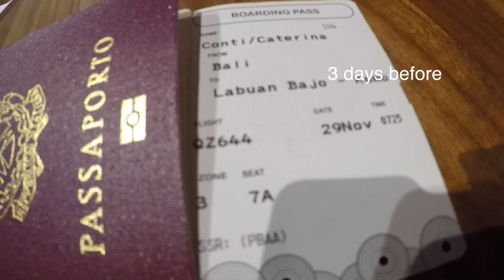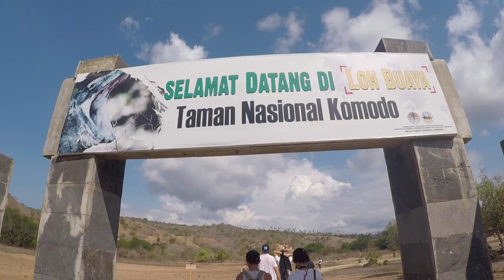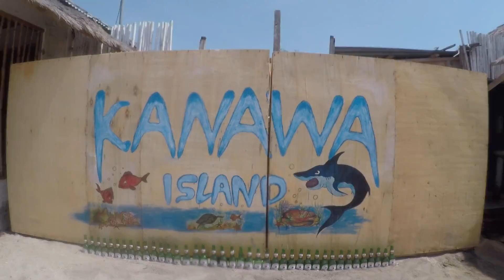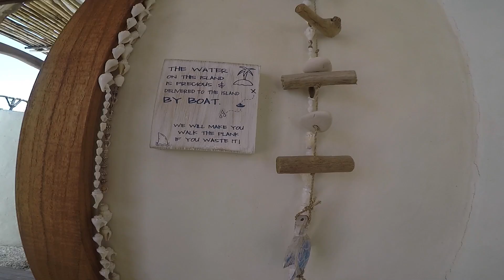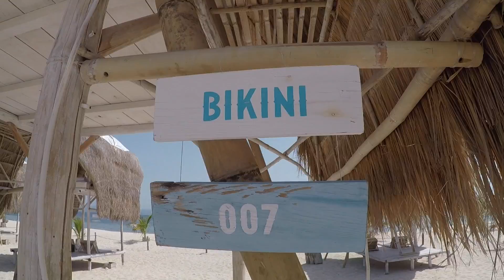Spending my BEST BIRTHDAY EVER around the Indian Ocean - Indonesia 3rd Part | The Italian Chica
In this video I show you how I spent the days around my 30th Birthday back in December 2019 around the Komodo Islands! It was insane, such an incredible experience.
Sorry for the low quality and the shaking but my GoPro wasn't working very well during these days unfortunately :( I hope you can still enjoy the beauties of this amazing journey.

Take a look at the photos that I did during this trip

Filmed with GoPro HERO 5 BLACK & Canon 6D

Filmed and edited by Kate Michelle Conti